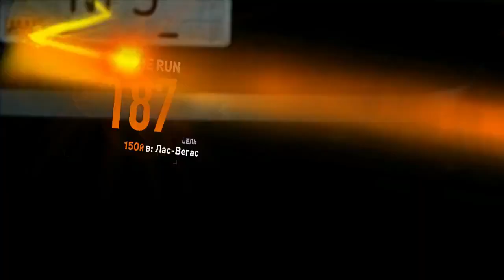NEED FOR SPEED: THE RUN / XAVFLI POYGA #2 / UZBEKCHA TARJIMA / UZBEK TILIDA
Ushbu rolikda Need for Speed: The Run o'yinini o'zbekcha ovozlar bilan tomosha qilishingiz mumkin.
⬇️ OʻYINNI YUKLAB OLISH:
➥ Telegram kanalimiz:
 IJTIMOIY TARMOQLAR:
👍 Video yoqqan bo'lsa LIKE tugmasini bosishni unutmang.
✔  Video haqida fikrlaringiz bo'lsa, iltimos izohlar bo'limida qoldiring.